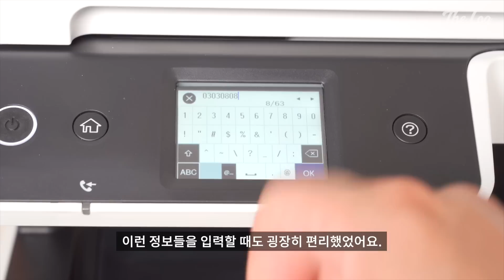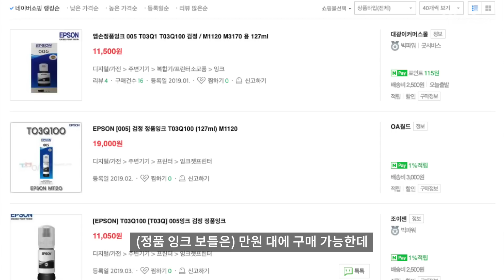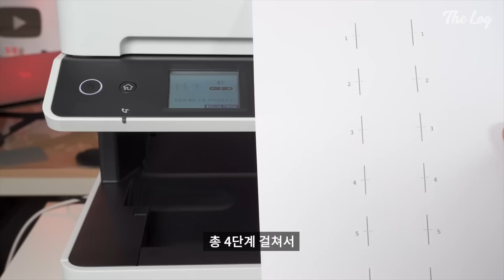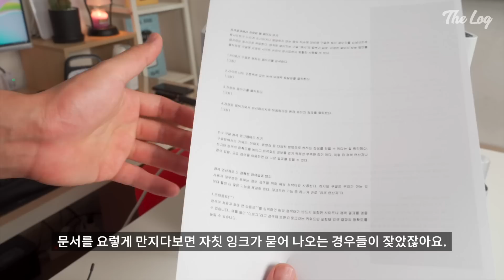프리랜서가 본 엡손 무한잉크젯 복합기 M3170 정, 단점 | 더로그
프린팅 사용 빈도가 적은 분들에겐 권하지 않습니다.
1인 사업자나 프리랜서, 소규모 사업장을 운영 중이라면 추천할 만한 애예요.

잉크젯 속도가 꽤 향상됐음을 느끼게 했던 제품입니다.
잉크보틀 가격도 저렴하고 안료 잉크 사용으로 프린팅 직후 심지어 물을 묻혀도 잉크 묻어남은 없네요.

다만, 레이저의 넘사 속도는 기대할 수 없기에 속도가 1순위라면 얘는 아닙니다 아니예요.
그리고 스캔 시 선명도는 살짝 떨어집니다. 신분증 같은 플라스틱 류는 더 그렇구요.

복합기로선 전반적으로 꼬집을 곳 없는 괜찮은 애네요.
디자인도 그렇구요.
동급 제품 가운데 손꼽을만 하겠습니다. 광고라서 하는 소리가 아니구요.

• 손바닥만한 나스(NAS) 신제품? 시놀로지 솔루션 전시회 2019 주요 포인트 | 더로그 열쓰

• 이제 까네요! 2019 LG그램 15인치 언박싱이라 쓰고 신고기라 읽는! | 더로그 열쓰

• 아이폰XI, 아이폰XIR 입틀막 디자인부터 카메라, 스팩 등 유출 정보 총정리 | 더로그 열쓰

Wallpaper
• 구름 3440 x 1440p :

Equipments
• Camera : Sony A7m3
• Lens : Sony 24-70 GM